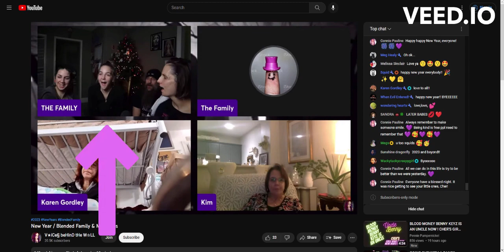SLAP HAPPY SISTER-NEW YEARS EVE AT CHERS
CHERS DAUGHTER JUST SLAPS HER SISTER FOR NO APPARENT REASON ON LIVE STREAM